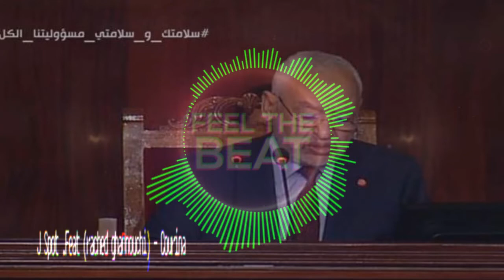K.A.L.I .Feat (rached ghannouchi) - Courina